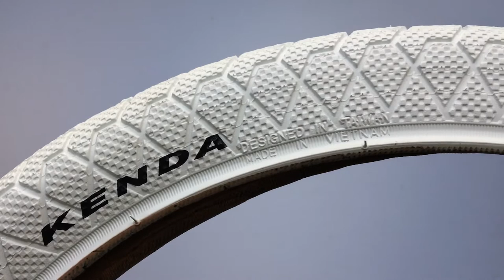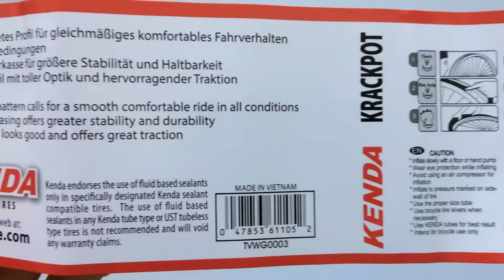Kenda K907 Krackpot Színes BMX Kerékpár Külső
20X1,95-es méretű, sokféle színben elérhető, nyúzható, teljesen felületén mintás BMX külső gumi.